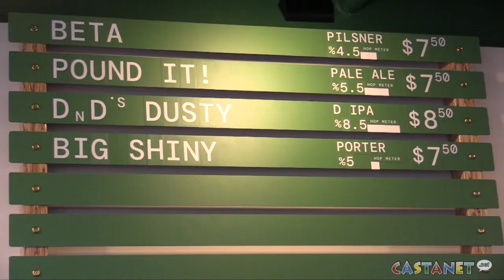Town's first brewery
Osoyoos had its first brewery open up on Monday, welcoming visitors to come try their taps. North Basin Brewing Co. is a micro brewery near the Lakeshore.